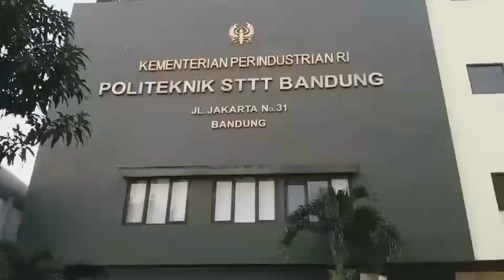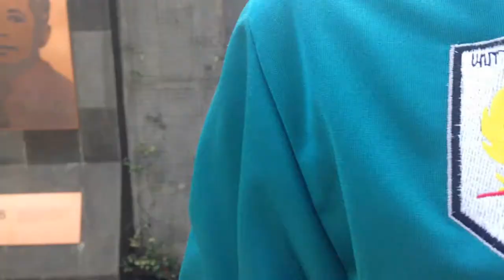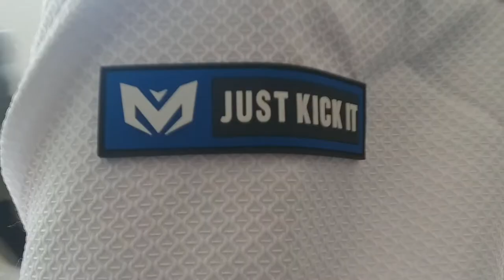[OFFICIAL] Unit Taekwondo Tekstil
Present by
UKM- Unit Taekwondo Tekstil

Actor by :
Aris Wahid P
Afrizal Nurdianyah
Dimas SM
Ismail Aji Subagyo
Gladis Citra Berliana
Amayustika
Tuty Alawiyah
Firlan Malayudi
Ramadhan

Cameramen by
Nurhasanah
Ismail Aji Subagyo

Editor by
Ismail Aji Subagyo

Direct by
Nurhasanah
Ismail Aji Subagyo

UTT
KEEP FIGHTING !!

Thankyou